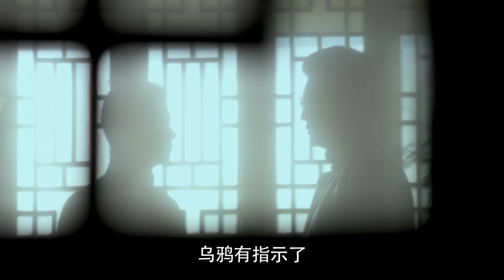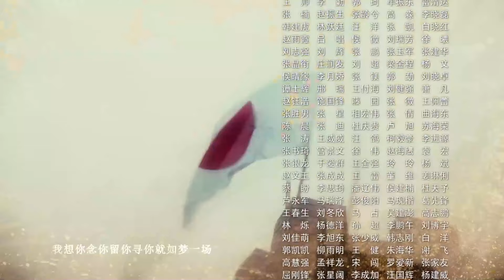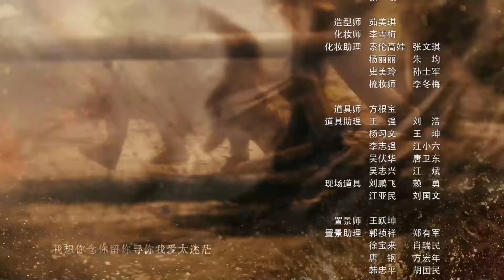【电视剧全集】神枪卧底 16丨地下党伪装成纨绔子弟与汉奸团体斗智斗勇，步步为营瓦解敌军阴谋 （刘恩佑、战菁一）好剧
正版授权，盗版必究
该剧讲述了在抗战时期，地下党员李三枪为了完成组织交代的任务，上任成为武泽县县长，与鬼子和汉奸斗智斗勇的故事